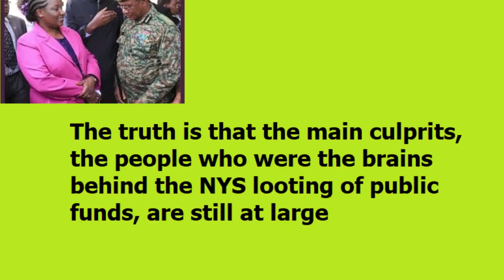NYS Looting: Names Of The Untouchables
The main culprits behind the NYS saga re still at large and they are untouchable. There is a good reason why.